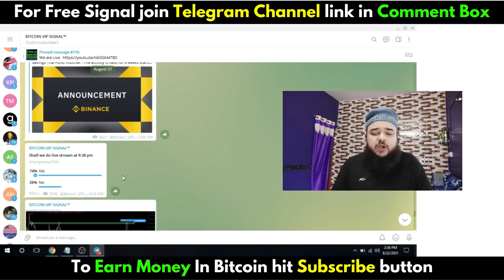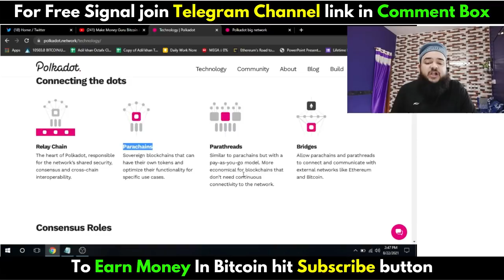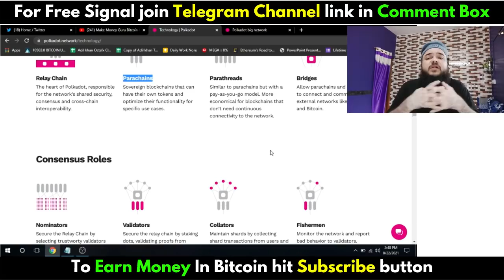WHAT IS POLKADOT COIN ? | POLKADOT FULL HISTORY PRESENT FUTURE | ALL IN ONE VIDEO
Polkadot is a Cross-Chain /multi-chain Network . Ethereum co-founder Gavin Wood is a founder of  Polkadot Web3
                   Gavin Wood is (solidity Crypto language specialist)
He has a Company name Parity Technologies.
Polkadot's first token sale closed on October 27, 2017 raising a total of 485,331 ETH

A second private sale of the Polkadot Raises 3,982.07 bitcoin
27 July 2020.

📚Technical Analysis of the Financial Markets:

📚Market Wizards: Interviews with Top Traders:

📚The Intelligent Investor:

📚Rich Dad Poor Dad:

✌️Adil Khan.